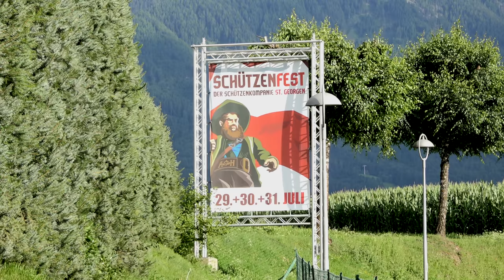Gründungsfest Schützenkompanie St. Georgen - Südtirol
ST. GEORGEN/SÜD-TIROL - Auf dem Youtube-Kanal des Südtiroler Schützenbundes steht nun ein Kurzfilm zum Wiedergründungsfest der Schützenkompanie St. Georgen bei Bruneck zur Verfügung.

Mit viel Fleiß haben die „Jergina“ eine neue Kompanie auf die Beine gestellt und werden in Zukunft die Werte Glaube, Volk und Heimat in ihrem Dorf hochhalten. 2.000 Schützen und ebenso viele Besucher waren gekommen, um an zwei Tagen beim Großen Österreichischen Zapfenstreich und bei einer Feldmesse mit dabei zu sein. Die Einheit Tirols wurde dadurch zum Ausdruck gebracht, dass Schützen aus allen fünf Landesteilen zahlreich zur Veranstaltung gekommen sind.

Für das Pustertal war es nach dem erfolgreichen Unabhängigkeitstag in Bruneck im Mai dieses Jahres das zweite Großereignis, welches weit über das grüne Tal hinaus für viel Freude und Zustimmung in der Bevölkerung gesorgt hat.

„Es war ein Schützenfest der besonderen Art, denn Gründungsfeste finden nicht alle Tage statt. Es ist schön, dass die Schützen – vor allem in der Jugend - kontinuierlich neuen Zulauf bekommen“, zeigt sich der Südtiroler Schützenbund abschließend in einer Aussendung erfreut.